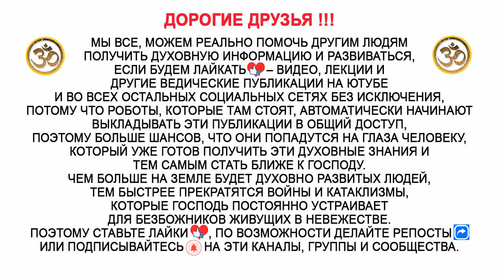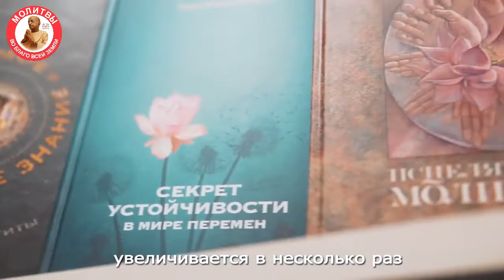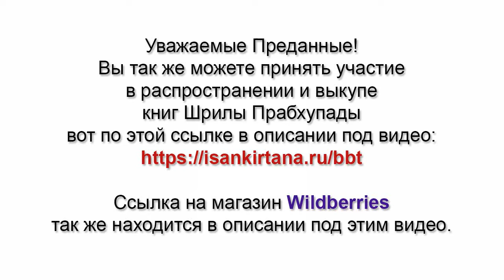Как вести себя на санкиртане с тем, кто отказался покупать у вас книги?